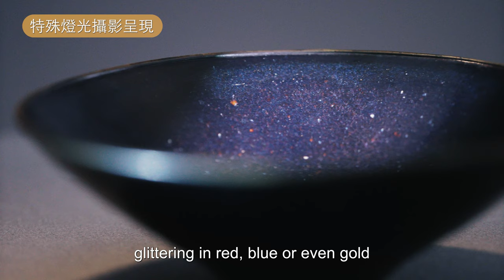Hear from me-Black-glaze tea bowl, Jizhou kiln, Southern Song dynasty (ENG SUB)